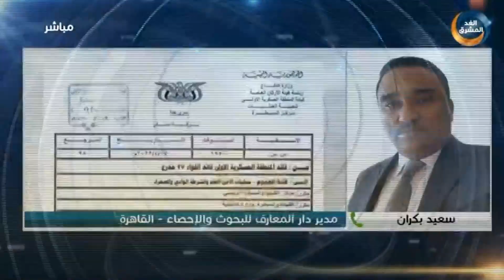سعيد بكران: عمليات الهروب التي تحدث مدبرة لإيقاف أي جهود تبذل لإحلال السلام في اليمن